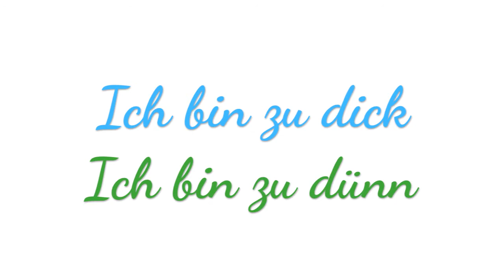An alle die sich zu dick oder zu dünn fühlen! (Ausschnitte: ganzes Video bei Rawletics)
| Wärst du gerne dicker oder dünner? Dann schau dir dieses Video an. Wir teilen in dem Video unsere Erfahrungen mit diesem Thema.
Dieses Video zeigt Ausschnitte aus einem Video das habe ich mit Tobias von Rawletics gemacht habe. Das vollständige Video gibt es auf seinem Kanal.

Kati ♡

Coaching: Gerne begleite ich dich auf deinem Weg und unterstütze dich, wenn du alleine mal nicht weiter weißt.
Ich weiß, die Lösung liegt in DIR.

Wenn du einen Mehrwert durch meine Videos für dein Leben siehst und mich unterstützen möchtest, dann kannst du gerne meine Videos teilen oder mir Geld via Paypal senden: